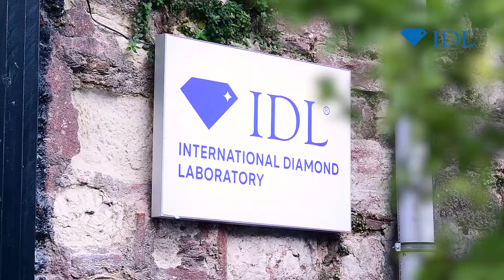IDL - INTERNATIONAL DIAMOND LABORATORY | PROMOTIONAL FILM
Camera & Edit: Süleyman Önkoyun